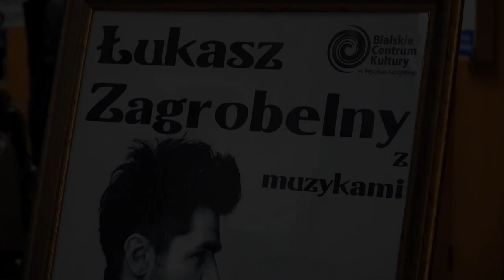Koncert mikołajkowy Łukasza Zagrobelnego w Białej Podlaskiej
Zagrobelny uwodzi ciepłym głosem, świetnym kontaktem z publicznością, a także pełnymi emocji utworami. Wokalista obdarzony niezwykłą charyzmą przyciąga na swoje koncerty rzesze fanów. Od kilkunastu lat artysta jest związany z Teatrem Muzycznym ROMA, gdzie wystąpił w musicalach „Miss Saigon”, „Grease”, „Koty”, „Taniec Wampirów”, „Akademia Pana Kleksa”, „Les Misérables”, „Deszczowa Piosenka”, „Pięć ostatnich lat” czy „Doktor Żywago”.